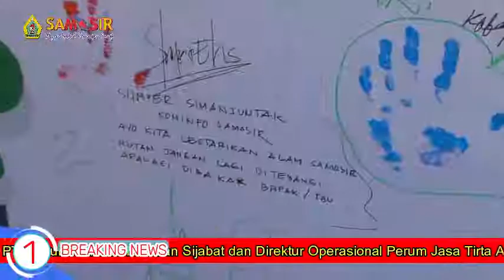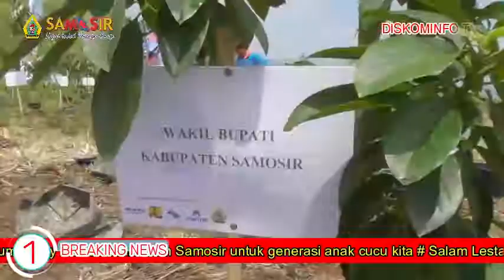MANTAP PEMKAB SAMOSIR KERJASAMA TRIPARTIT PENANAMAN POHON DENGAN PT INALUM DAN PT PERUM JASA TIRTA I